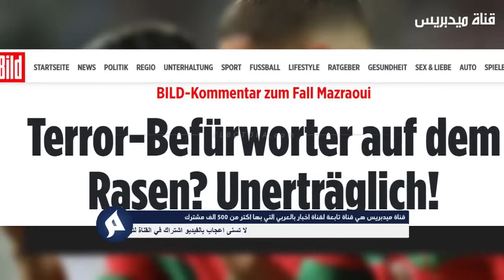خبر مفاجئ وليد الركراكي يخرج بتصريح غير متوقع على المغربي اسامة العزوزي بعد ادائه العالمي بالمباراة